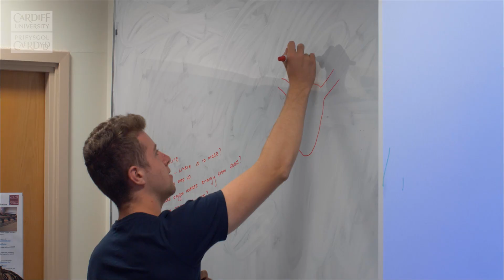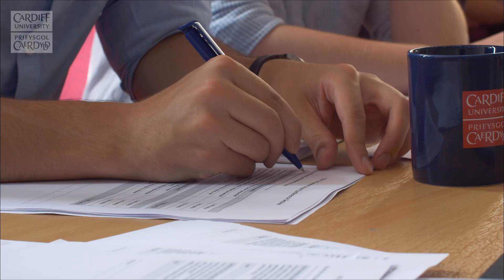Cardiff University Step Up Summer School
The Step Up Summer Schools is a Cardiff University Widening Participation residential aimed at giving members of the Step Up Scheme the chance to experience student life first hand.

The scheme is open to Year 12 students in schools and colleges from South Wales who meet the relevant Widening Participation criteria.